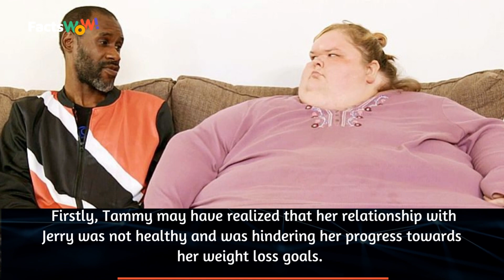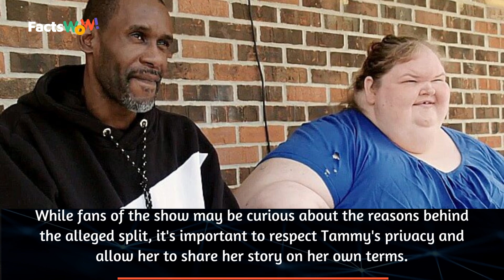Behind Tammy Slaton's Alleged Split: Why Her Choice Matters | 1000 Lb Sisters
In this video, we discuss the alleged split of Tammy Slaton from "1000-Lb Sisters" and why it could potentially be her choice. We delve into the reasons behind the split and explore its impact on Tammy's life moving forward.

This content doesn’t belong to FactsWow, it is edited and shared only for the purpose of awareness, and if the content OWNERS (visual/audio) of this content has any issue, we request you to directly message to this page, thus we sort out the outcome.⁣⁣⁣⁣⁣⁣⁣⁣⁣⁣

Regards,⁣⁣⁣⁣⁣⁣⁣⁣⁣
FactsWow